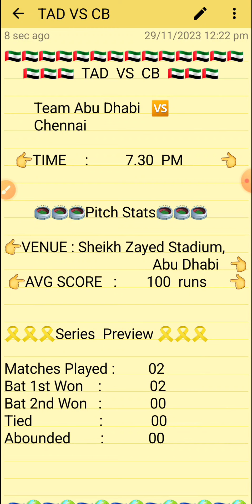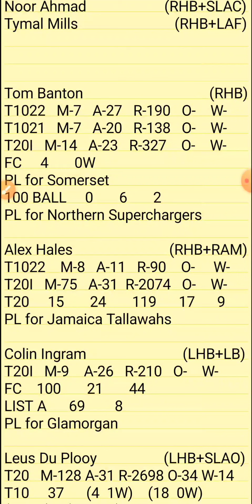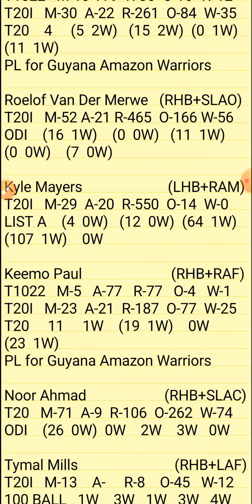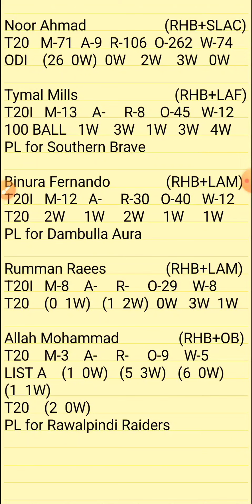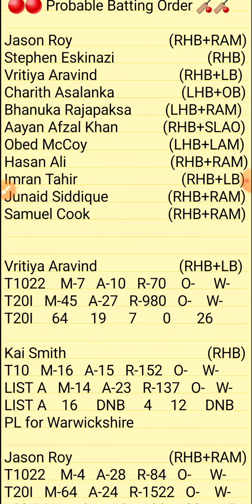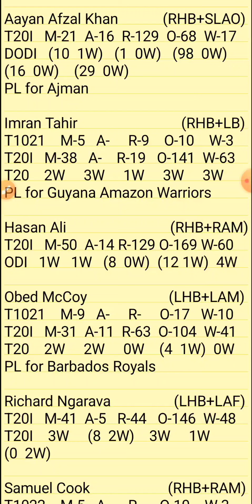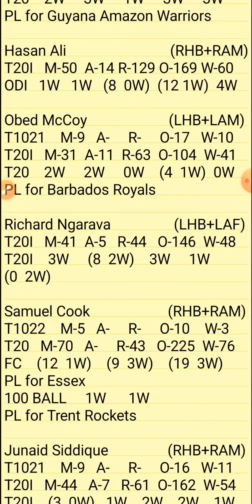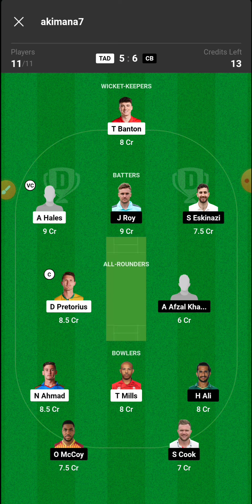Tad vs Cb Winning Team | TAD VS CB Abu Dhabi T10 Dream11 Team Prediction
1.ABOVE VIDEO IS BASED ON MY OWN RESEARCH AND ANALYSIS, NOBODY IS FORCED TO PLAY OR BELEIVE IN MY VIDEOS, GO WITH YOUR INSTINCT

2. DREAM11 TAKES GREAT CARE TO COMPLY WITH ALL CENTRAL AND STATE LEGISLATION IN INDIA TO ENSURE THAT USERS ARE FULLY PROTECTED.

PREDICTION
ANALYSIS
PREDICTIONS
TAD VS CB
TAD VS CB DREAM11
TAD VS CB DREAM11 ANALYSIS
TAD VS CB MATCH PREDICTION
TAD VS CB PREDICTION
TAD VS CB GAME OF 11
TAD VS CB MATCH TEAM
TAD VS CB TODAY'S TEAM ANALYSIS
TAD VS CB T10 MATCH
TAD VS CB T10 TEAM
TAD VS CB MATCH
TAD VS CB TEAM
TAD VS CB TEAM ANALYSIS
TAD VS CB TEAM PREDICTION
TAD VS CB TODAY'S MATCH
TAD VS CB ABU DHABI T10
TAD VS CB T10 PREDICTION

PITCH REPORT
MATCH PREDICTION